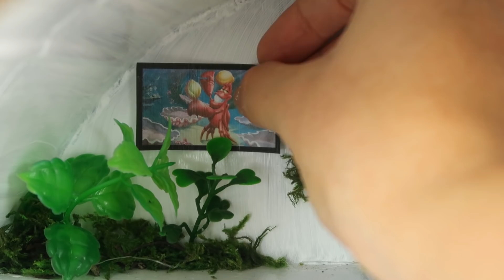🌊 The New HOUSE Under The Sea for The Little Mermaid Baby ! Princess Houses # 2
The Little mermaid has fun building castles in the sand like any normal day until she hears the Luna contest on the radio. With the right question you have the option to have Luna build the house of your dreams under the sea!

Together, we will build and decorate an incredible dollhouse in the shape of a sand castle at the bottom of the ocean! We will put seaweed flooring, decorate the walls with marine fish and place new furniture to make the best marine house in the world!
In the next chapters we will build different houses for the Junior Princesses!